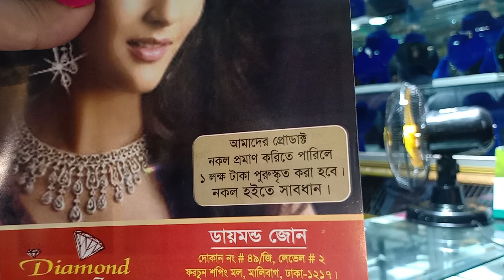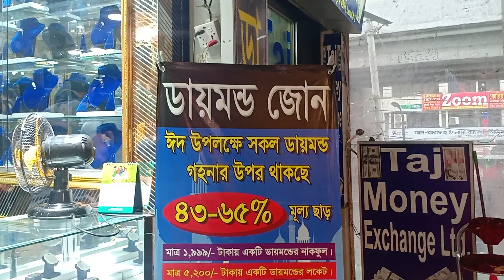Single stone nose pin collection by Diamond Zone.# Diamond zone# Fortune shopping Mall